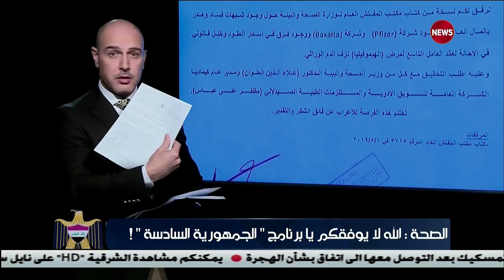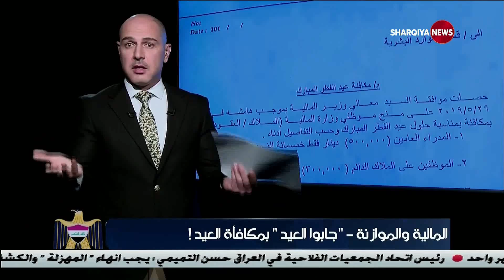الجمهورية السادسة 8/6/2019